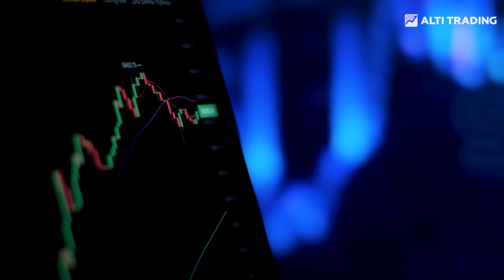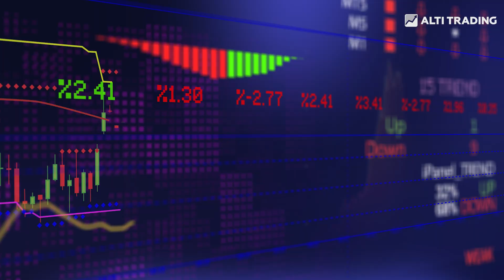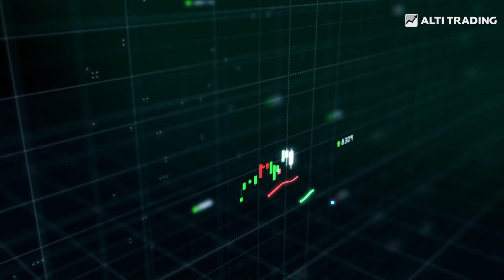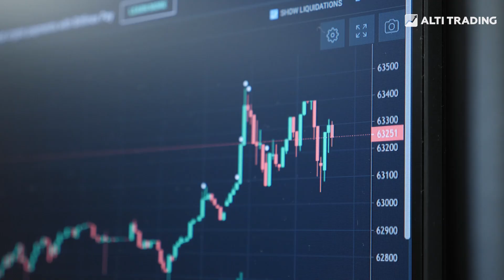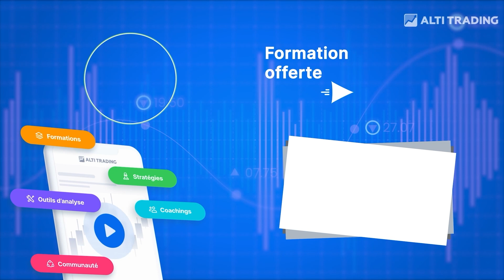TRADING x ÉCOLOGIE : Quelle place pour l'INVESTISSEMENT VERT ?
↓ PLUS D'INFOS ↓

Aujourd’hui, plus qu’un marché de niche, l’investissement durable est un phénomène. De ce phénomène est né un domaine à part, l’investissement vert. Voici la place que prend cet investissement vert dans le trading actuel.

Chapitres :
00:00 : Introduction
00:59 : Qu'est-ce que l'investissement durable ?
02:04 : Comment investir ?
03:00 : Miser sur les obligations vertes
03:40 : La France tentée par le vert
04:31 : Le risque du greenwashing
05:20 : Conclusion

2️⃣ TRADER RENTABLE : Doubler vos revenus et dégager une rente mensuelle ▷

💰 À PROPOS DE ALTI TRADING

👨‍👦‍👦  REJOIGNEZ DES MILLIERS DE TRADERS RENTABLES

👌  LIEN POUR PARTAGER cette vidéo
TRADING x ÉCOLOGIE : Une place pour l'investissement vert ?